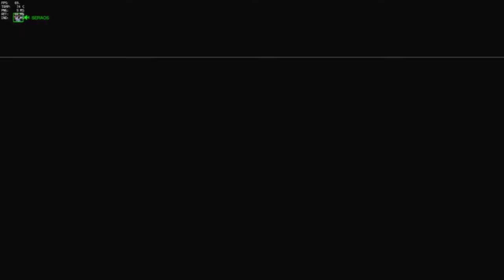Overwatch - Errando as Cabeças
SAIBA TUDO SOBRE OVERWATCH ACESSANDO

COMPRE OVERWATCH MAIS BARATOS NA G2A

MÚSICAS

AJUDE O CANAL INSTALANDO WHAFF REWARDS EM SEU DISPOSITIVO ANDROID

Como encontrá-lo pelo celular:

- Pesquise por "WHAFF" no aplicativo Google Play;
- Instale o aplicativo Whaff Rewards dando um tap no botão "Instalar";
- Aguarde o final da instalação e execute o programa.

Ao abrir o programa, ele irá solicitar que você se cadastre ou se conecte com uma conta do Facebook. Preferencialmente conecte com a mesma conta do Facebook.

Logo após, ele irá questionar um código de convite. Coloque o código abaixo:

CK91768

Muito obrigado aos que se interessarem em ajudar! Conto com a colaboração de vocês.

Iae magreludos!!

Mais uma contenda semanal. Esta semana, "Mobawatch"! Esta semana, o campeão selecionado não pode ser trocado e apenas 1 personagens por time. Ae complicou, mas o magrelo aqui jogou com Genji na Rota 66, um mapa de escolta da carga em ataque.